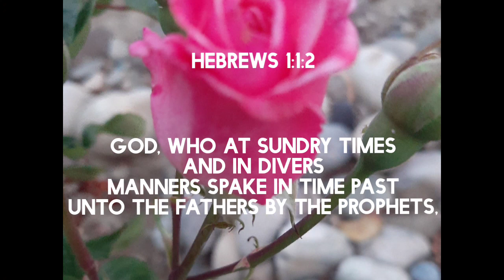Wildflowers (Last Spring).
DeAnna Music